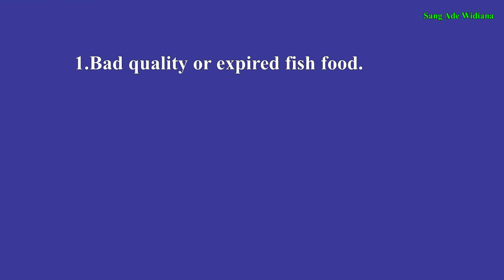Penyebab IKAN MAS KOKI berenang TERBALIK dan PENCEGAHANNYA / REASON why GOLDFISH swim UPSIDE DOWN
Didalam video ini dijelaskan tentang apa penyebab ikan mas koki berenang terbalik. selain itu didalam video ini juga dijelaskan tentang cara pencegahannya. Saya harap setelah menonton video ini kalian merasa terbantu.. TERIMA KASIH..